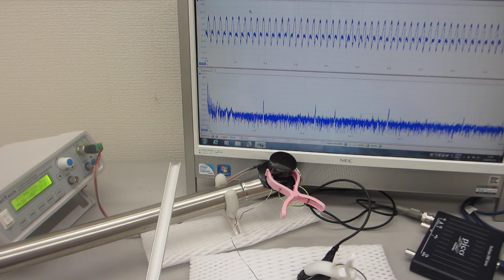配管・パイプの振動状態を測定・解析する基礎実験（超音波システム研究所）